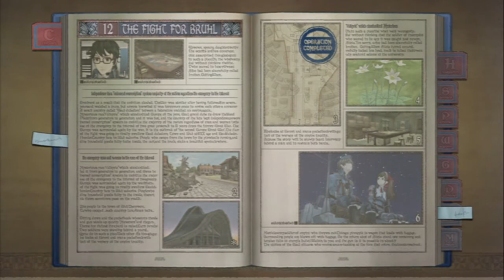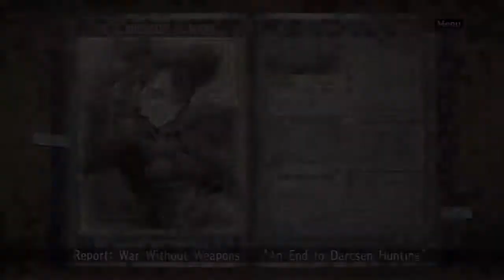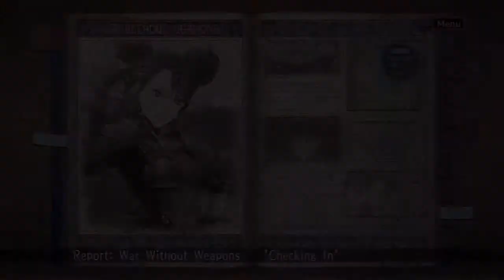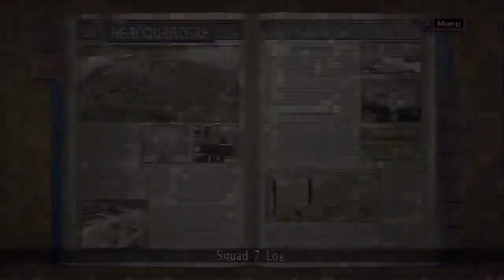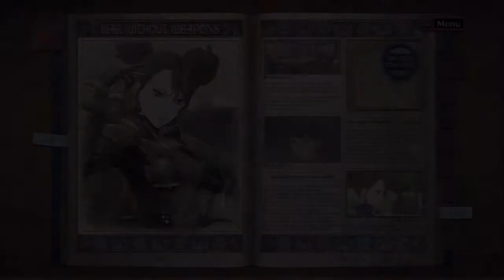Let's Play Valkyria Chronicles[Deutsch] Ep.96 - Darcsenjäger Jagd!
Möge die Jagd beginnen.

Sprache:Japanischer Audio, Englische Texte, Deutsches Kommentar o_O
Blind:Nein
Schwierigkeitsgrad:Normal
Sonstiges:/

Valkyria Chronicles
Ein Spiel von Sega
Plattform:PS3
Genre:RPG-Third-person-tactic-shooter